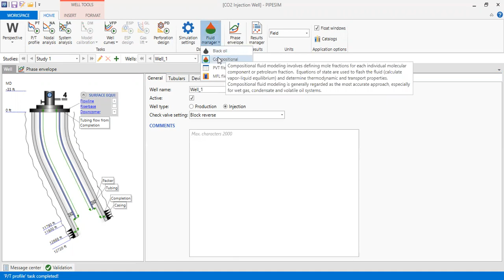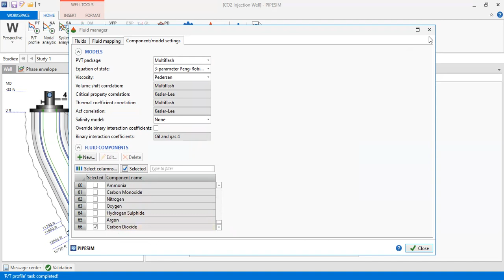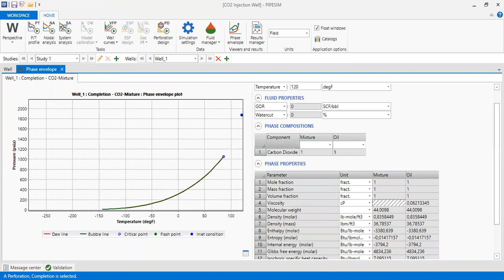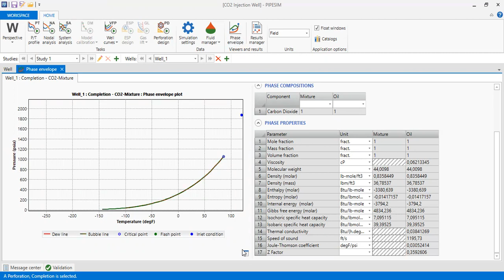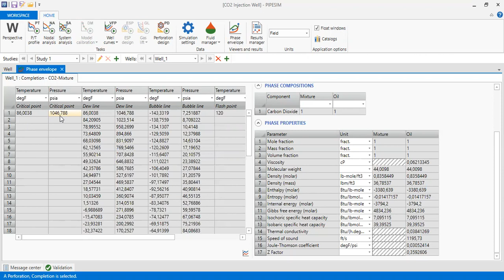Pipesim Tutorial 39: CO2 Phase Envelope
CO2 Density Profile in Pipesim